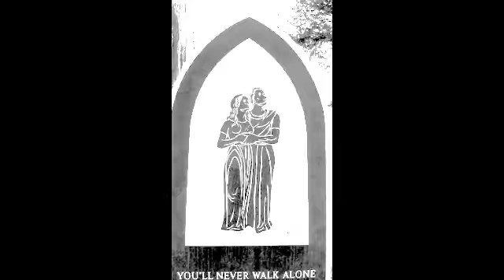Burning Image - Gargoyles - official video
The official Burning Image music video for the song Gargoyles